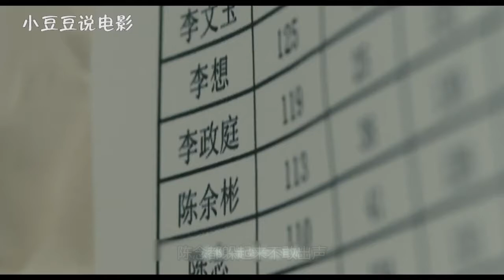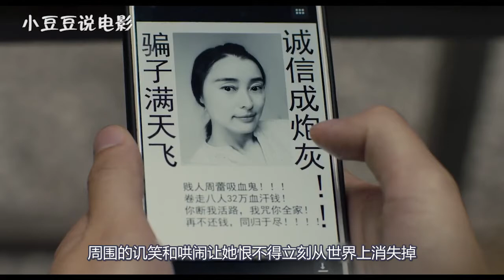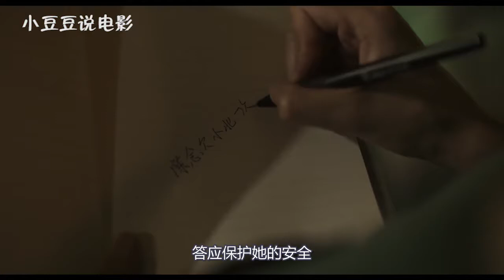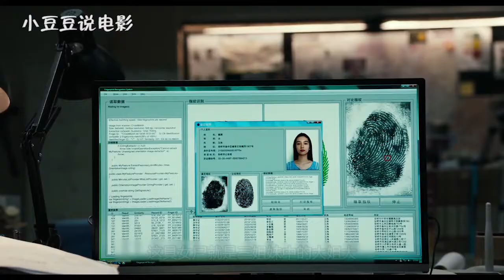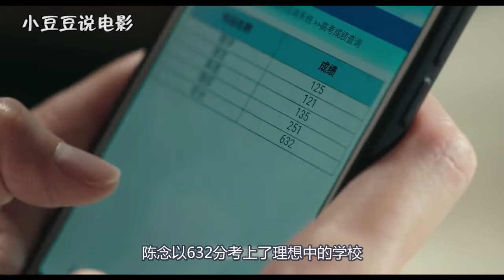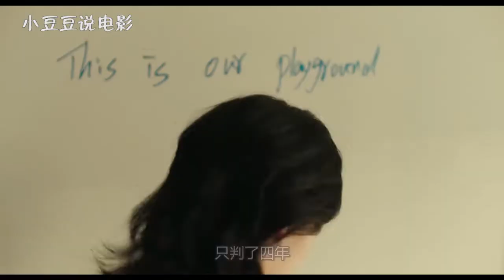女孩被霸凌，请街头混混做保镖，最后双双入狱